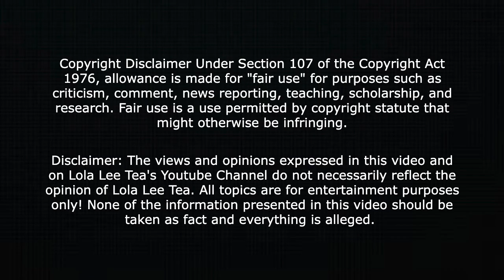ChriseanRock washes her hair! Announces new music dropping soon! 01.02.2023